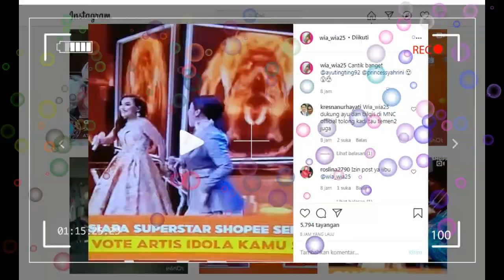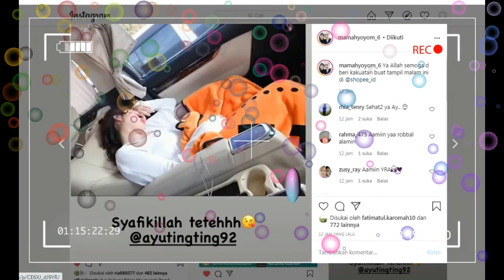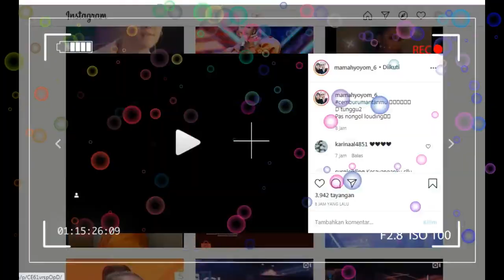TERUNGKAP ,,,,KONDISI AYU TINGTING YANG SEBENARNYA